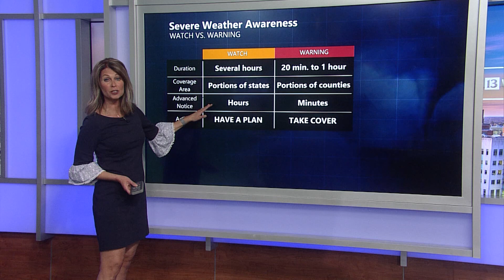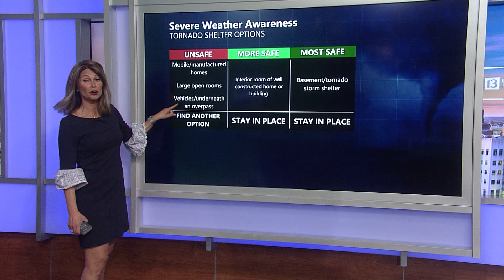Severe Weather Awareness | 13 Weather Academy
13 News Meteorologist Angela Buchman gets you up to speed on severe weather, the differences between watches and warnings, and what to do during a severe weather event.